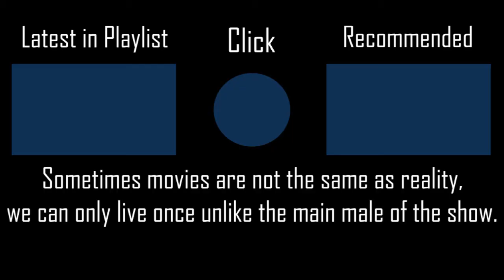Paradisus-Paradoxum - MYTH & ROID [kotachi's Hard] +HDNC SS 180PP #10 l Played by iPhong (2020 PLAY)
Don't forget, I never lose!!!
▶ Full Title: Paradisus-Paradoxum (TV Size) - MYTH & ROID [kotachi's Hard] +HDNC 100% SS 180PP #10 l Played by iPhong (2020 PLAY)

▶ Map (Mapped by _kotachi_ AKA -Brethia)